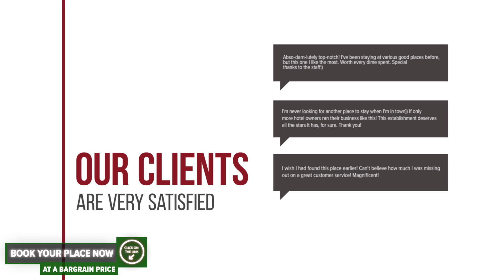Hotel Gala hotel review | Hotels in Oradea | Romanian Hotels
Hotel Gala hotel video review. Hotels in Oradea, european 3 stars hotels.